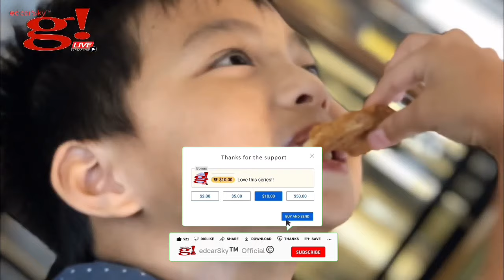Remembering all unforgettable moments with Familia Thimawah